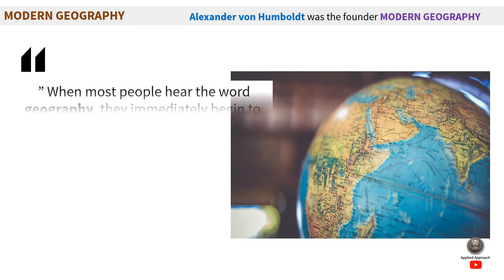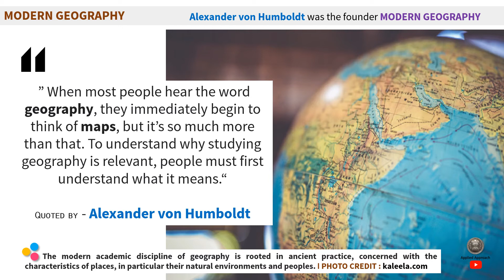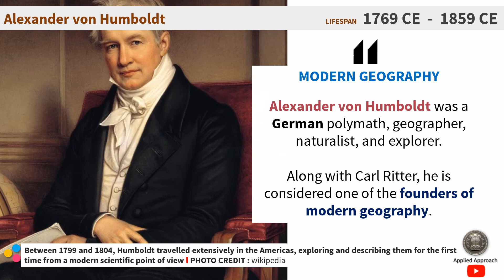Alexander von Humboldt, FOUNDER OF MODERN GEOGRAPHY, geo L 15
Geography is the study of places and the relationships between people and their environments. Geographers explore both the physical properties of Earth's surface and the human societies spread across it.
When most people hear the word geography, they immediately begin to think of maps, but it’s so much more than that. To understand why studying geography is relevant, people must first understand what it means.“
Quoted by - Alexander von Humboldt

Alexander von Humboldt was a German polymath, geographer, naturalist, and explorer. Along with Carl Ritter, he is considered one of the founders of modern geography.